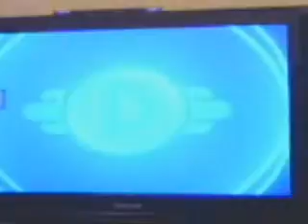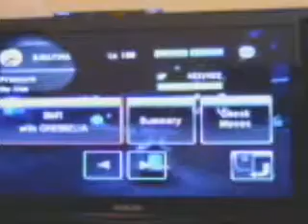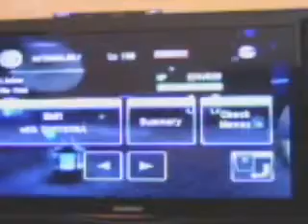Pokemon Battle Revolution- Survival battle